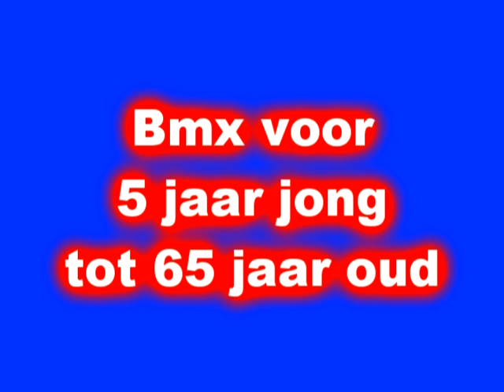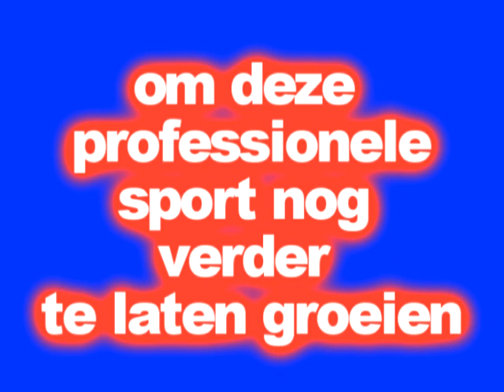Video Bmx Zuid